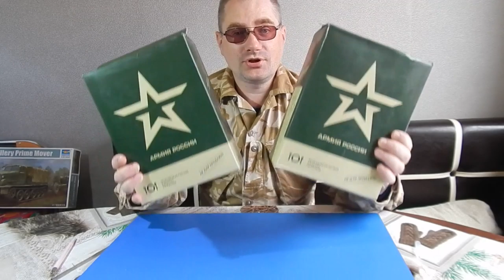Отличная посылка с едой с интернет магазина Каптёрка.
Что кушать в походе, на рыбалке, на охоте? Ответ на ваш вопрос прост! ИРП Индивидуальный Рацион Питания или просто СУХПАЙ .
Заказать и купить ИРП Сухой паёк Армии России вы можете в интернет магазине КАПТЁРКА